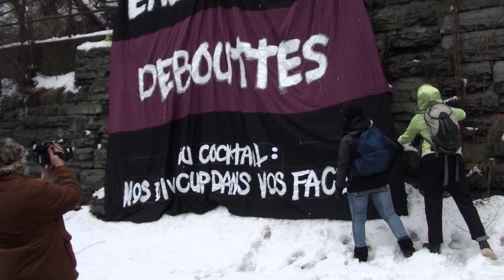8/24 - 2013-02-25 Manif pour la gratuité scolaire Montréal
Première manifestation de l'année qui déclenche une avalanche. Pour le gratuité scolaire.

First demo of the year to set off an avalanche of protests. The SPVM political police tried to stop it with a municipal regulation P-6, and resorting to using the 2.1 sub-regulations to declare the May 1 demo a danger to the peace, i.e. revolutionary - for having marched towards the bourgeois-mafia club '357C'.